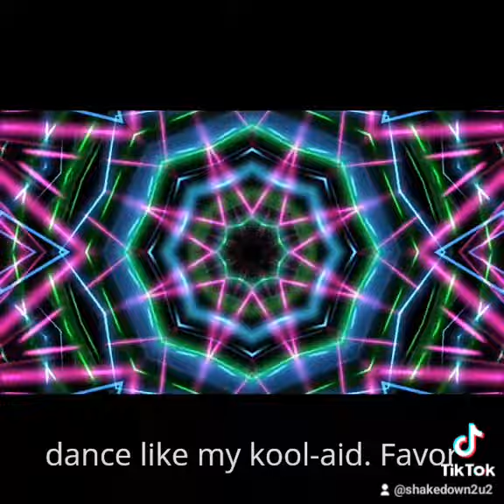WHO'S GONNA SHAKE IT []REGGAE MUSIC VIDEO[]BY SHAKEDOWN2U2